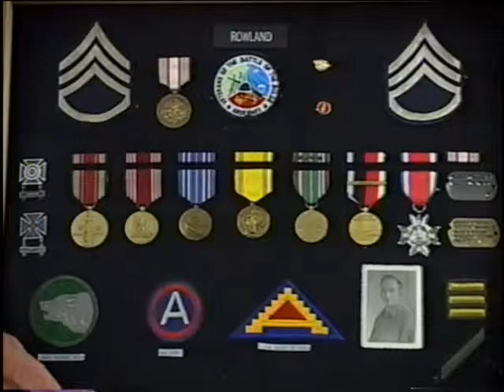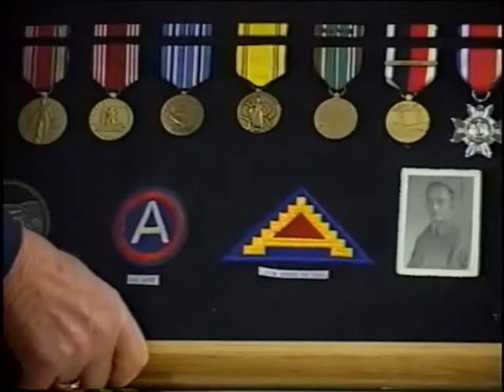Kenneth H. Rowland, US Army, World War Two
Kenneth H. Rowland
United States. Army. Field Artillery Battalion, 802nd
Interviewed by the Rome Free Academy H.S. Rome, NY
5/1/2007